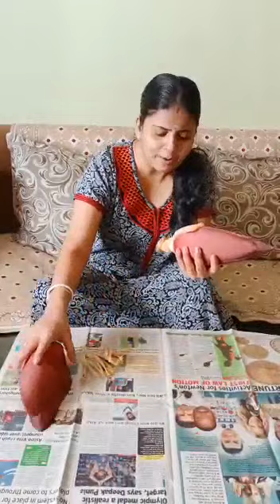brishti saas jolmola roddur🔥🔥😀😀# jewel family